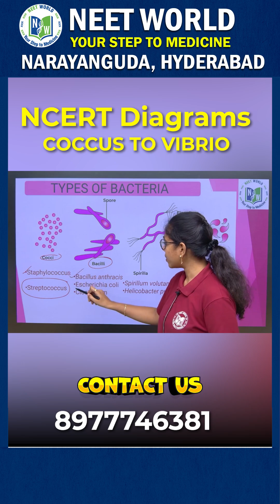Types of Bacteria | NCERT Diagrams in 60 Seconds | Coccus to Vibrio Made Easy!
Struggling to remember bacterial shapes for NEET? 🤯
In this short video, we cover all NCERT-listed types of bacteria – from Coccus to Vibrio – with clear visuals and fast revision techniques. Boost your NEET Biology prep in just 1 minute! Perfect for Class 11, 12, and NEET aspirants.

🧬 What you'll learn:
✔️ Bacterial shapes: Coccus, Bacillus, Vibrio, Spirillum
✔️ Easy tricks to recall
✔️ NEET-focused diagram approach

🎓 Presented by: Neet World – Your Step to Medicine

👨‍🏫 About Neet World:
Neet World is India’s trusted coaching hub for NEET, JEE, and foundation courses. We focus on smart learning, conceptual clarity, and student-first mentorship. Join the journey to crack NEET with expert-designed content and top-tier faculty!

💪 NEET WORLD – Your Step to Medicine! 🌟